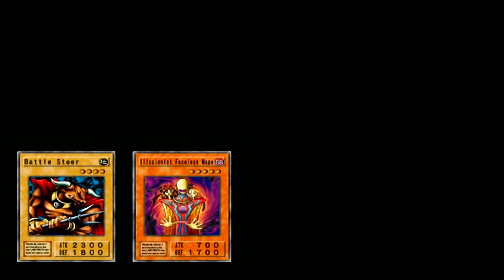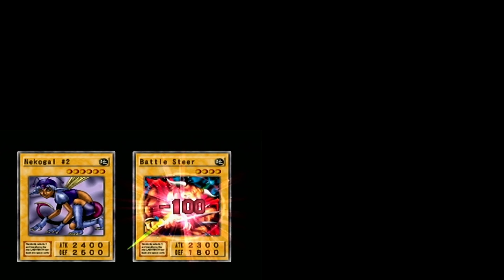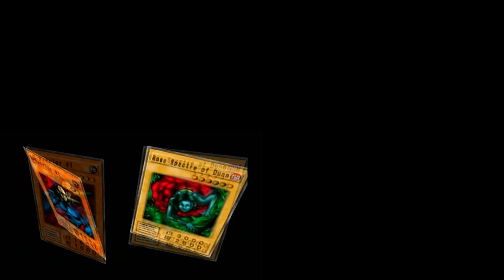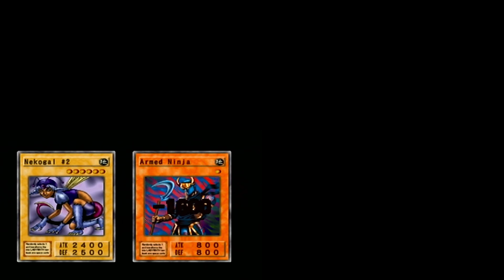Yu-Gi-Oh! The Duelists of the Roses (Co-op) Part 9: Kaiba Is A Bully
Kaiba is bullying my friend steven and yes I know it did not change the screen to full size. Tired cooper is unreliable.